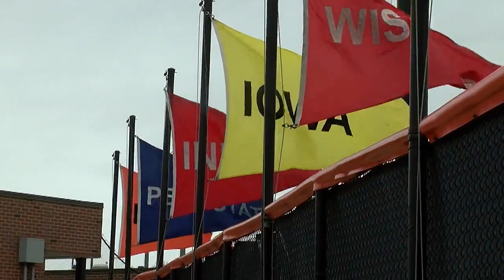Sammy St. Jean Has the Latest H.S. Baseball and Softball Highlights, Plus Illinois Basketball News